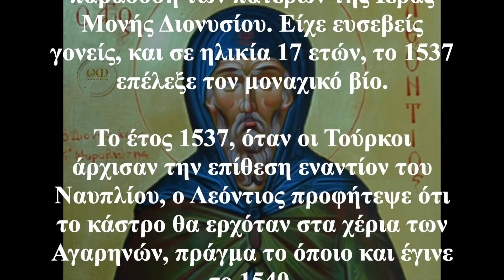Ο Άγιος της ημέρας - 18 Ιουνίου - Όσιος Λεόντιος ο Μυροβλύτης ο Αγιορείτης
Τοῦ Ἄργους ἀγλάϊσμα, οἵά περ γόνος κλεινὸς καὶ θεῖον γεώργιον τῆς τοῦ Προδρόμου Μονῆς ἐδείχθης Λεόντιε. Σὺ γὰρ δι᾿ ἐνάρετου πολιτείας ἐκλάμψας, ὤφθης Χριστοῦ θεράπων καὶ σεπτὸς μυροβλύτης, διὸ σὲ Πάτερ συμφώνως πάντες γεραίρομεν.